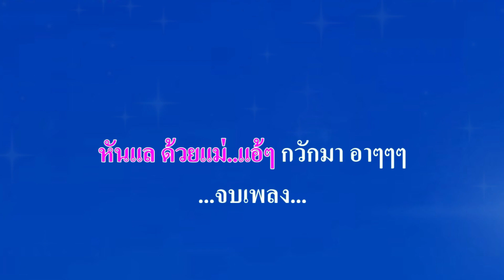♬นางกวักมหาเสน่ห์ ยุ้ย ญาติเยอะ